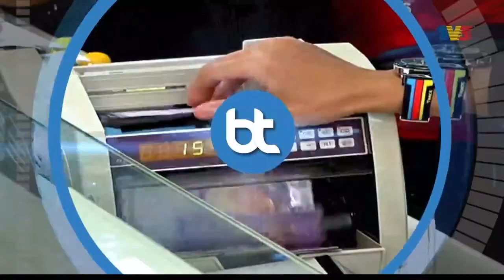🇲🇾 TV3 - Closing Berita Terkini (2021/09/12)